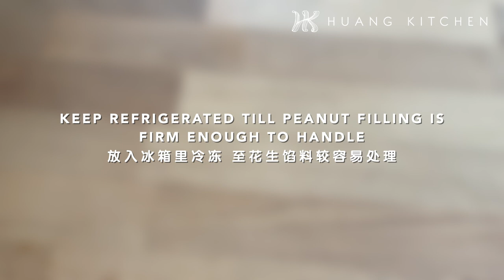Peanut Glutinous Rice Balls Recipe (Plain & Matcha Peanut Tang Yuan) 花生汤圆食谱 (双色绿茶) | Huang Kitchen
Let’s make delicious Peanut Glutinous Rice Balls (Plain & Matcha Tang Yuan with Peanut Filling) with this super easy Tang Yuan recipe. These chewy soft tangyuan balls are filled with a delicious toasted sweet peanut filling, served in an amazingly fragrant and warm ginger soup.

Peanut Glutinous Rice Balls is an extremely comforting and delicious dessert. And the good news is, its very easy to make this classic chinese dessert at home too. You can make in advance and keep frozen and cook them whenever you feel like having them. Refer to our recipe link for best tang yuan storage and serving ideas. Enjoy!

▼ See FULL RECIPE with INGREDIENT LIST and STEP BY STEP INSTRUCTIONS in link below ▼

▼ See Our Other Glutinous Rice Balls / Tang Yuan Recipes Below:▼
Pumpkin Sago Glutinous Rice Balls Recipe (Tang Yuan) 金瓜汤圆西米露食谱

Taro, Purple Sweet Potato and Pumpkin Glutinous Rice Balls Recipe 芋头紫薯金瓜汤圆食谱

Purple Sweet Potato Glutinous Rice Balls (Onde Onde) Recipe 紫薯椰丝球汤圆食谱

Glutinous Sweet Rice Balls in Osmanthus Ginger Syrup Recipe (Tang Yuan) 桂花姜汁汤圆食谱

Black Sesame Glutinous Rice Balls Recipe 黑芝麻汤圆食谱

Sweet Glutinous Rice Balls with Gingko Nuts Recipe 彩色白果汤圆食谱